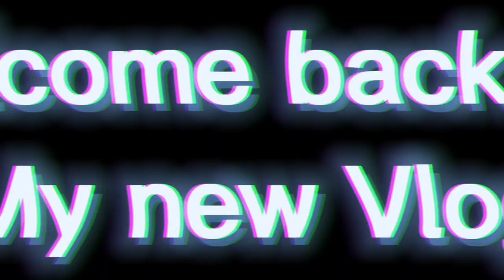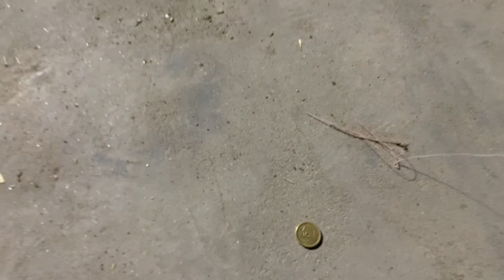Aj Mara yr tap Gaya || chay Bazi wala match || daily vlog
Kasy hai ap sab umeed karta Hu ap sab thk ho gay aj fahad tap gaya match chay bazi wala ho gaya Maza Aya but sary hum lost howa 😭

Thanku all Friends 🥰